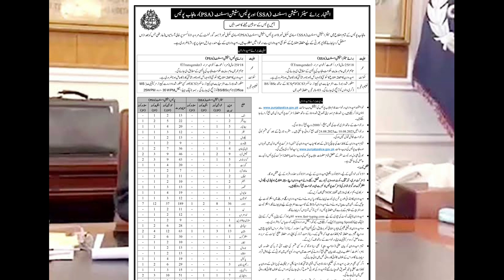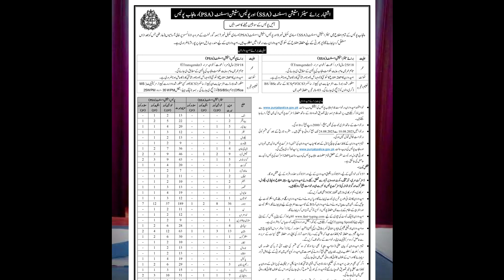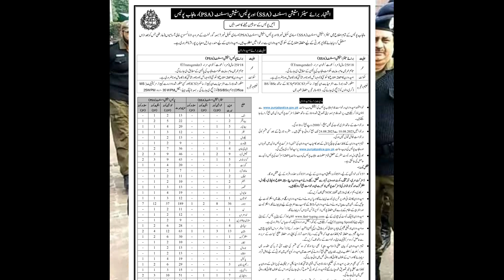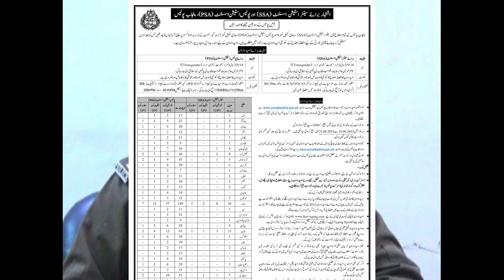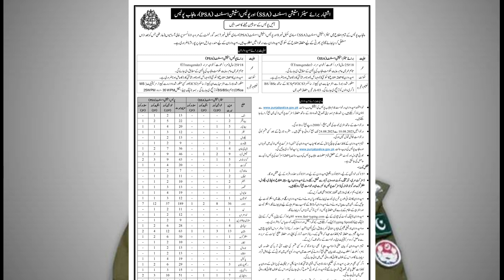Punjab police jobs // Punjab police neew jobs // punjab police latest job // jobs alert360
How to get back your Stolen Mobile :اپنا چوری ہوا موبائل ڈھونڈنے اور ٹریس کرنے کا آسان طریقہ. ❣️

How to apply online atomic energy website http//:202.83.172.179.❣️

 • How to apply online http 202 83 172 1...

How to secure your G-mail account amazing trick 🔥

 • How to Secure Gmail Account Tips and ...

How to calculate your age in a second. 🔥

 • How to calculate age | age calculator...

How to check Pak Navy result online in a second 🔥

 • join pak navy result 2022 | pak navy ...

How to download FIA result /interview result 🔥

 • Download FIA interview slip || FIA up...